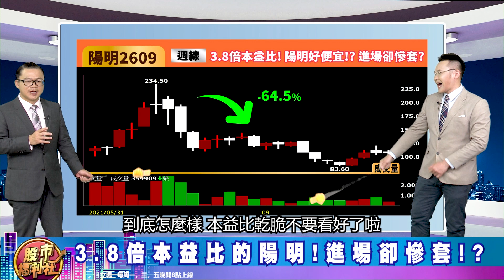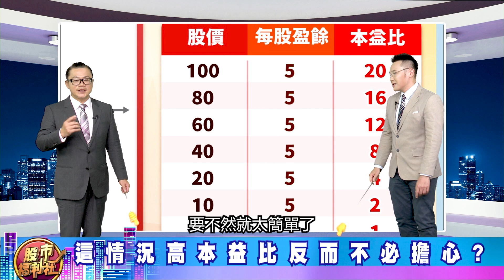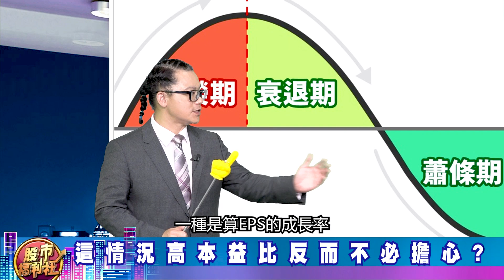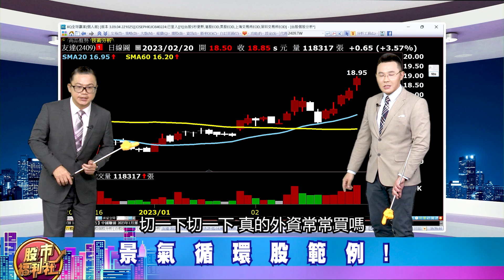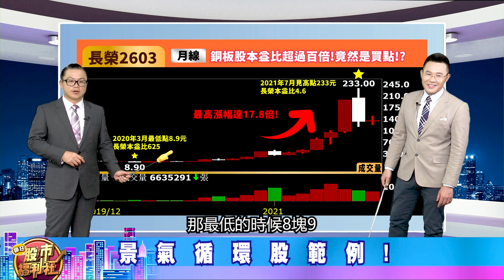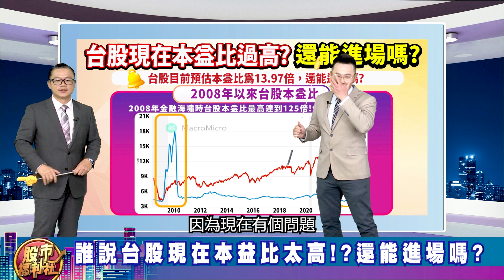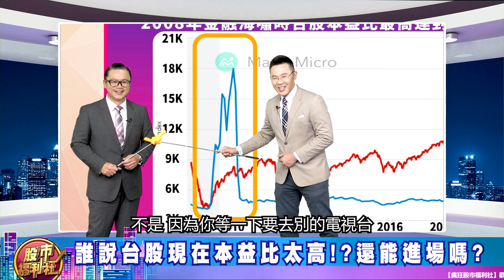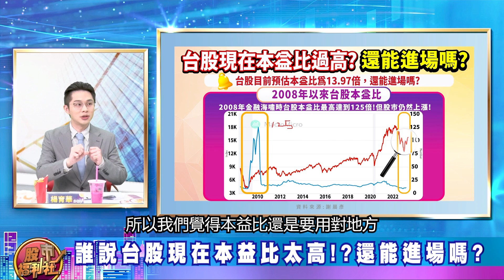'23.02.21【瘋狂股市福利社 投資必修課】誰說台股現在本益比太高不能買?破解本益比迷思!║謝晨彥、林漢偉、楊育華║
周琬臻 (Koko)

節目內容：
★ 福利社A好康！
☆ 誰說台股現在本益比太高不能買?
☆ 福利社幫你破解本益比迷思!
☆ 10倍本益比的台積電!錯過好可惜?
☆ 3.8倍本益比的陽明!進場卻慘套!?
☆ 這情況高本益比反而不必擔心?
☆ 景氣循環股原來這樣形成!?
☆ 景氣循環股範例!
☆ 誰說台股現在本益比太高!?還能進場嗎?
歡迎加入福利社的LINE、TELEGRAM與FACEBOOK♥
★瘋狂股市福利社☆Facebook★
★瘋狂股市福利社☆TELEGRAM★

▍九八新聞台@大台北地區 FM98.1